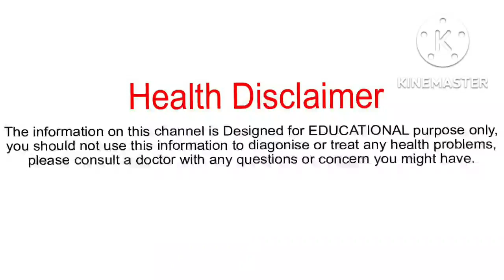సెగ గడ్డలు,చీము గడ్డలు,వేడిగడ్డలు | How To Get Rid Of Boils | Sega Gaddalu | Home Remedies For Boils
How To Increase Height In Telugu | Best Height Growing Technique | How To Grow Taller | Height Tips